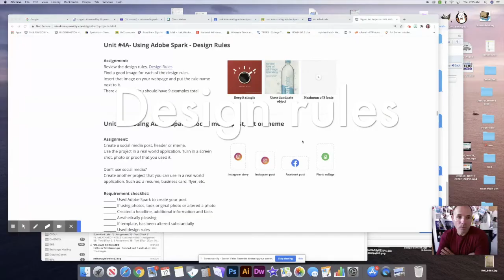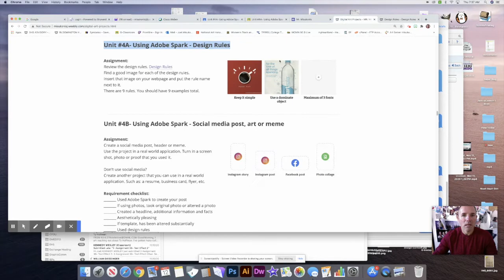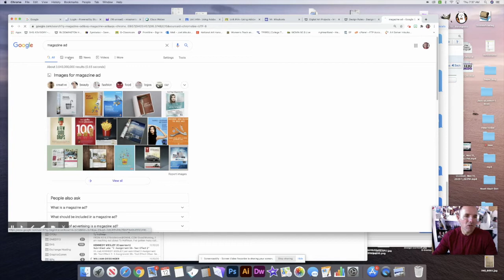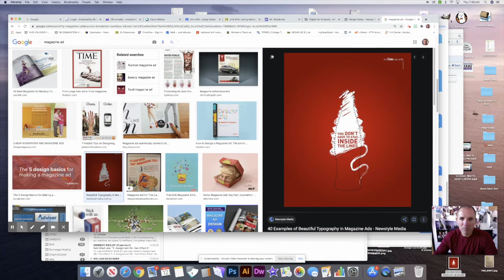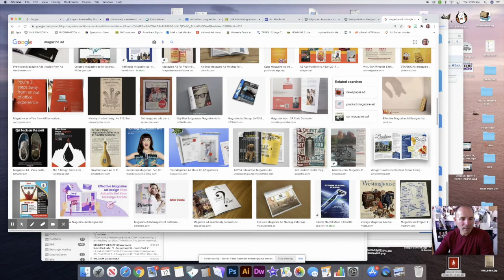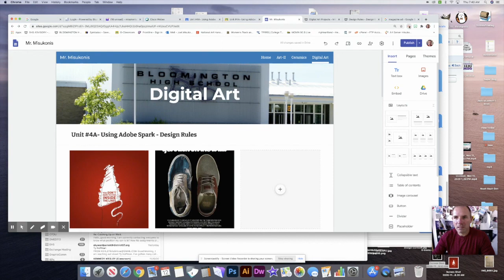Design Rules assignment for Digital Art Class.